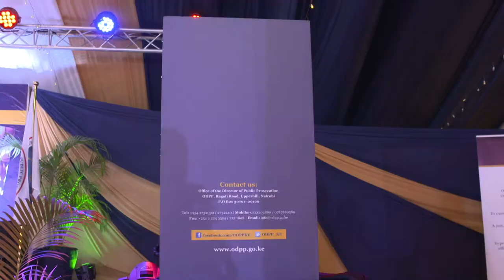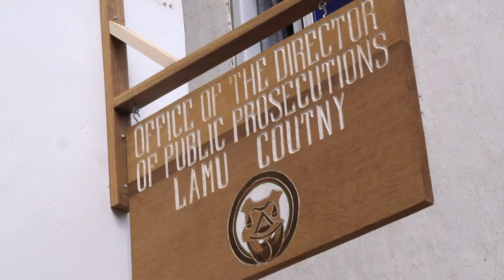The Office of the Director of Public Prosecutions (ODPP) in Kenya launches its Excellence charter.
On 8 June, 2021 the Office of the Director of Public Prosecutions (ODPP) in Kenya,  launched its Excellence Charter in the presence of international and state dignitaries including UNODC’S Regional Head of the Crime Prevention and Criminal Justice Programme, Charity Kagwi. The launch demonstrated the strategic benefits of leveraging synergies between the EU through the Programme for Legal Empowerment and Aid Delivery in Kenya (PLEAD) Partnership as implemented by the UNODC in support of the ODPP’s transformative vision.

The Charter adopts a three-pronged strategic approach of, Re-casting, Re-tooling, and Re-learning. Re-Tooling focuses on strengthening and growing the existing ODPP's infrastructure while Re-Learning focuses on equipping staff with requisite skills and capabilities necessary to deliver the ODPP's mandate.  Through pursuing 21st Century prosecution services and accountability it contributes to UNODC's realization of Sustainable Development Goal 16 through strong institutions and justice for all."

PLEAD Website link: Programme for Legal Empowerment and Aid Delivery in Kenya (PLEAD) (unodc.org)

The web story for the launch can be accessed on the link UNODC Supports Change Management into 21st Century Prosecution Services.